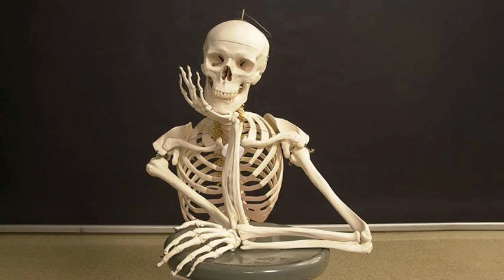Low back ache Do's and don'ts